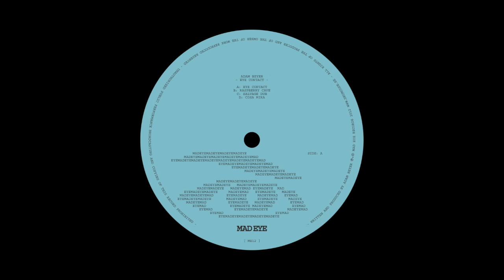ME12 - Adam Beyer - Raspberry Cave - Mad Eye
With the final release this year from Mad Eye records, Adam Beyer has produced an incredibly strong EP. The first track on the EP, Eye Contact, uses rhythmic vocal stabs to give it an infectious rhythm and groove. The second track, Raspberry Cave, uses a melodic synth-line and pad to create a dark, absorbing roller. On the digital release, another further two tracks have been added. Salvage Dub uses a funky bass line and rhythmic chords to full effect to gain the club's attention. Cosa Mira, rounds of the EP by using percussion to construct an energetic rhythm with the help of some dreamy stabs to create a moody characteristic.